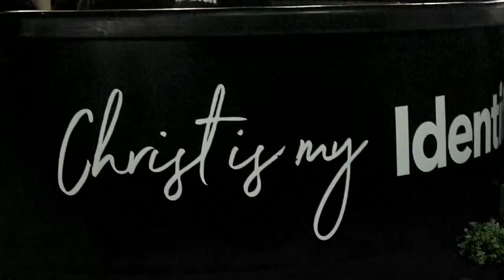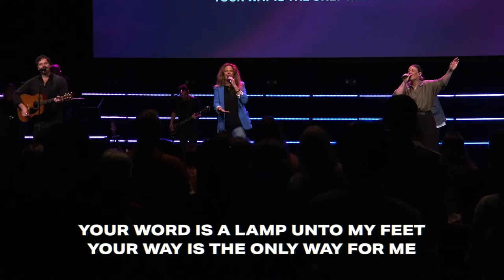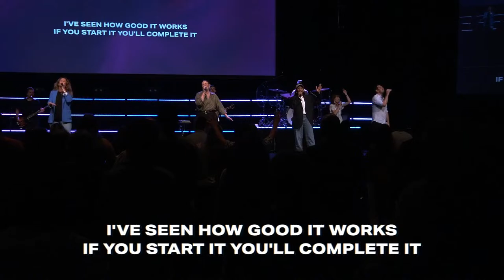Citipointe Church - March 17, 2024 (Live Streamed from Brisbane, Australia) [10:15am AEST]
For more info about us and how to get connected, please